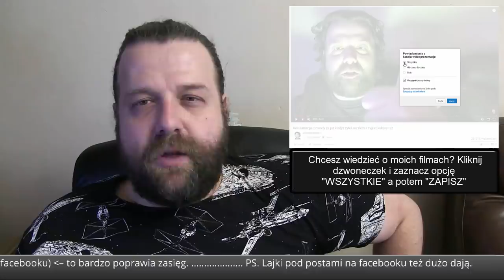Papież Franciszek Zrównał Niemców i Polaków w Kontekście Nazizmu - Analiza Komentator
Papież Franciszek Zrównał Niemców i Polaków w Kontekście Nazizmu - Analiza Komentator - Krzysztof Ator Woźniak z YouTube Komentator na Wideoprezentacje mówi prosto z mostu jak jest bez owijania w bawełnę.

► Źródło ►